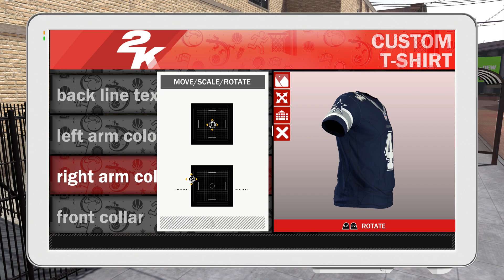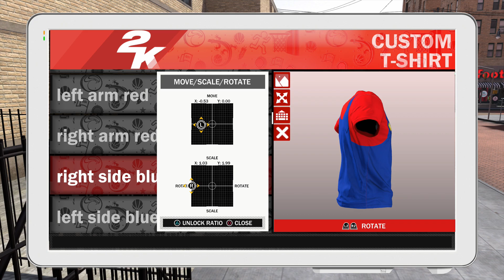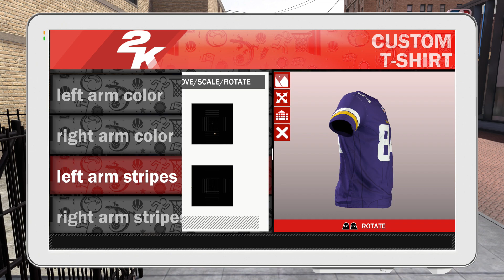NBA 2K18 MyPARK T-Shirt Pack 5 (Dak Prescott, Randy Moss & Super Mario)